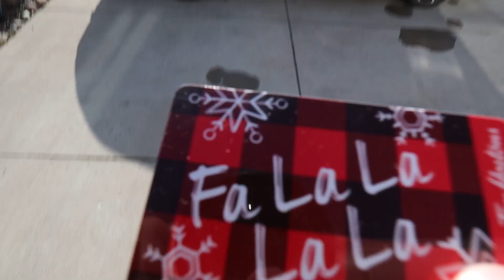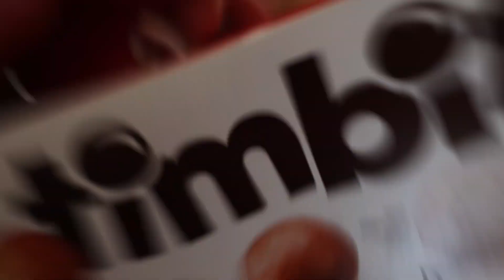Calling Her Mom The "B WORD" To See How She Reacts..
One more prank before the year is over.. Are you team Josh or team Katie?